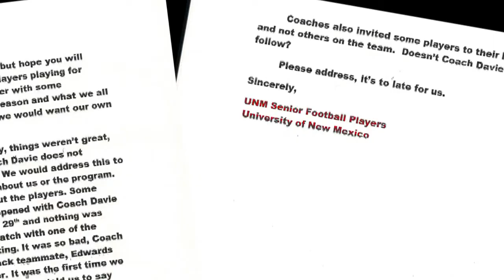Football players defend Lobos head coach